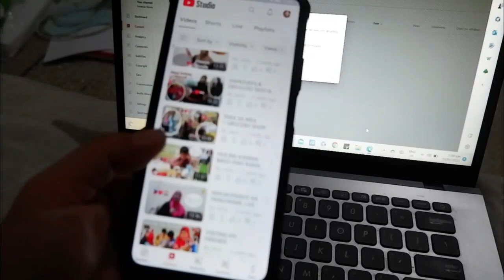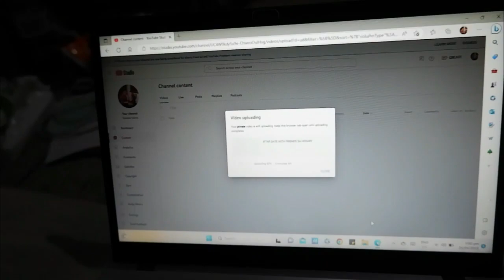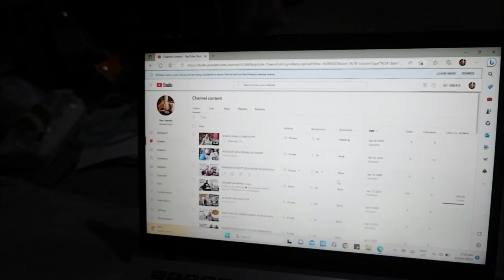FINALLY I'M HERE-FIRST GALA-PINAY IN BRAZIL